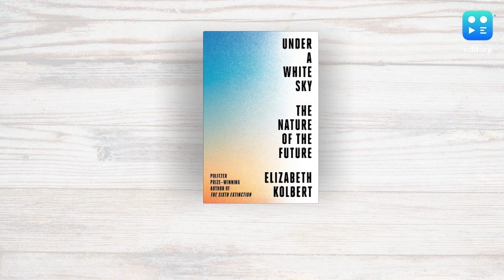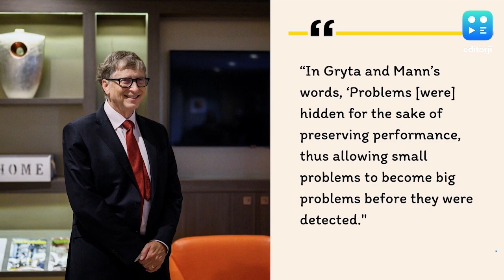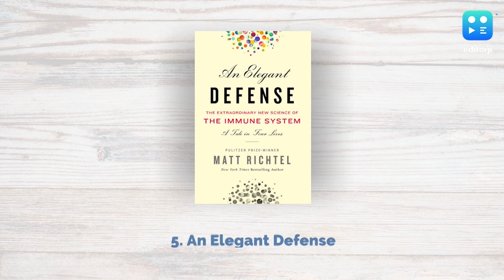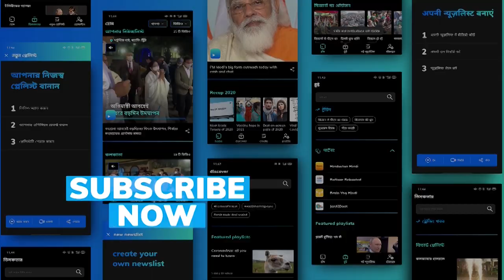Bill Gates recommends these five books for summer reading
Bill Gates is recommending 5 books you must have on your reading list for the summer. The annual summer reading list put out by Bills Gates on his blog has a theme for 2021: “the complicated relationship between humanity and nature." Here is the list.

To stay updated, download the editorji App:
Editorji.com/download